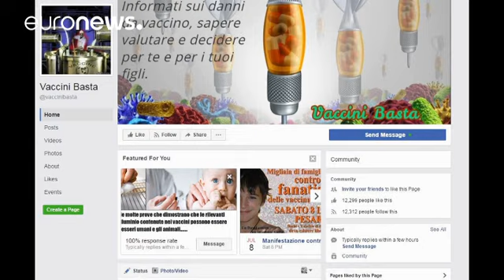Vaccini: Europa procede in ordine sparso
Vaccini sì o vaccini no? In Italia la polemica infuria, con 12 vaccini resi obbligatori per i bambini, e alcuni genitori e medici che invece sono contrati, ritenendoli o inutili o addirittura dannosi. Le credenze sono tante, dal fatto che causino autismo all’idea che chi sviluppa la malattia poi sia più forte fino alla convinzione che i vaccini siano fatti per favorire le multinazionali del farmaco. Prima l'obbligo era per 4 vaccini.

Come al solito il territorio migliore di questa propaganda è…